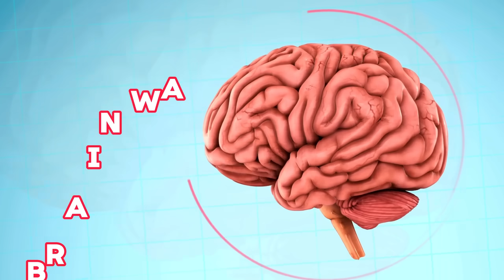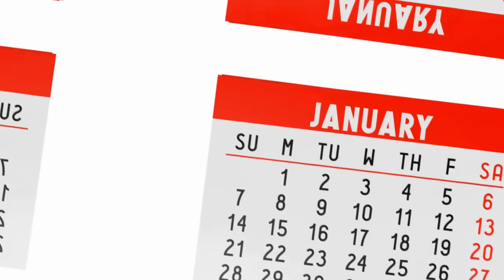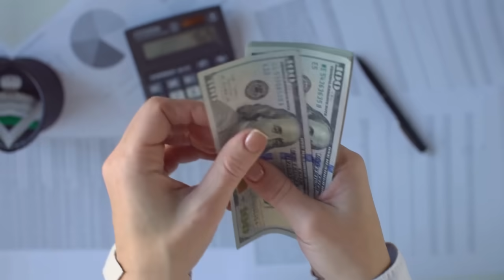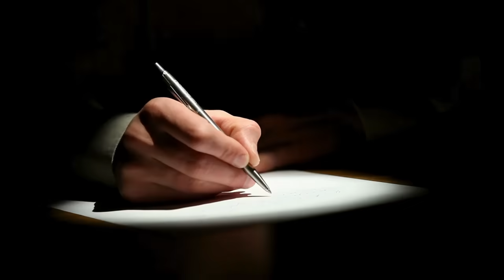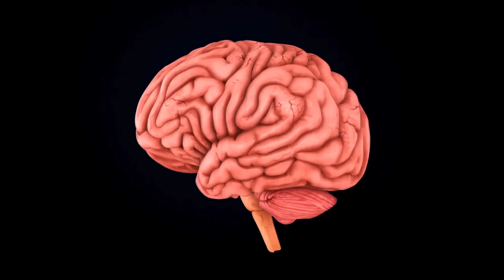நினைத்ததை அடைய The Silva Mind Control Method in Tamil | Attract Anything in Your Life Using This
Version-2

நினைத்ததை அடைய The Silva Mind Control Method in Tamil
உலகின் மிக சக்திவாய்ந்த THE SILVA MIND CONTROL METHOD | audiobook in tamil | book summary in tamil | mind control in tamil | Attract anything with SILVA MIND CONTROL METHOD IN TAMIL